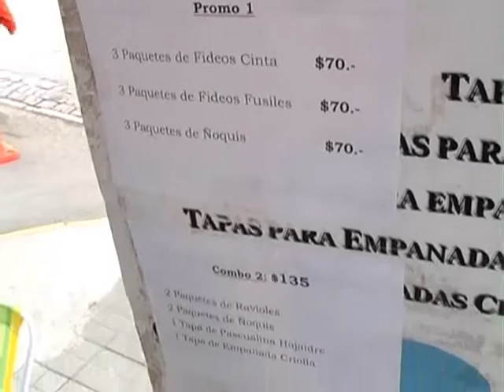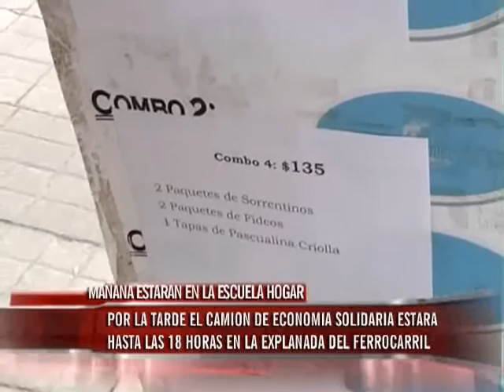Camión de Economía Solidaria en la explanada del Ferrocarril